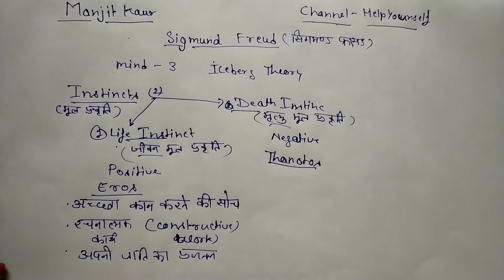Psychosexual Stages and Instincts (Sigmund Freud) By Manjit Kaur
Psychosexual Stages And Instincts By Sigmund Freud. There are five stages in Psychosexual Stages and two types of Instincts.

which is most important for Teaching exam like HTET, CTET, REET, KVS, NVS, DSSSB, UGC NET and Psychology Entrance exam.